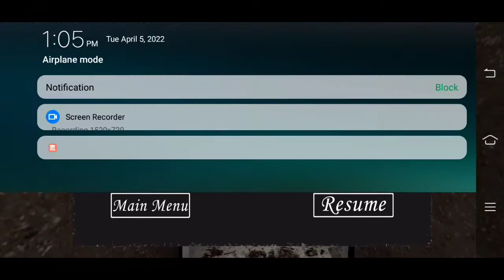Granny 1: car escape